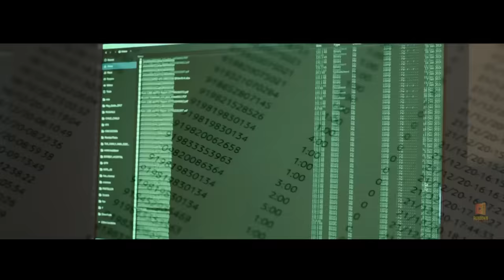Love Sex Dhoka 2 | LSD Official Trailer | Dibakar Banerjee Ektaa R Kapoor | Paritosh | Bonita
Love Sex Dhoka 2 | LSD Official Trailer | Dibakar Banerjee Ektaa R Kapoor | Paritosh | Bonita | Fan-Made | News and Update

Rundown Studios Trailer - 00:00
News and Update - 01:07

◅ On our channel “Rundown Studios” we create а trailer mashups ▻
also known as re-cut trailers, involve collecting multiple pieces of film footage from one or multiple movies and editing them to create a new trailer. Trailer mashups are often created for a movie that does not exist now or to change the genre of an existing film.